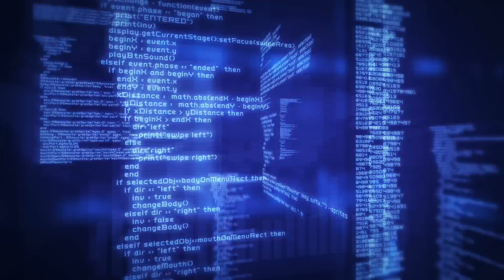Devon Energy Rises to the Top as a Data-Driven Producer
The company is using sophisticated algorithms designed to find the otherwise-hidden insights and engineering tweak that are driving more value out of the shale fields it operates.